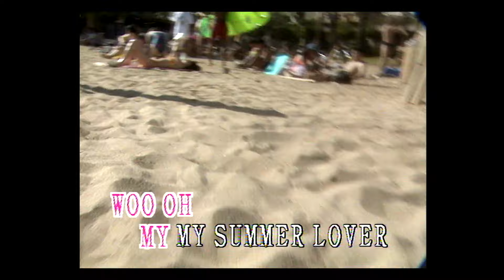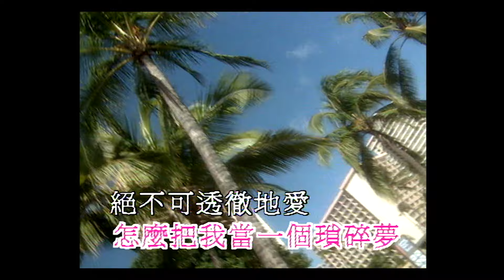梅艷芳 Anita Mui - 夏日戀人 (Official Music Video)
梅艷芳 Anita Mui - 夏日戀人
曲：蘇德華
詞：陳少琪

高溫中夏季再次蕩來　清風中滲著愛
這季節聚滿生命力與色彩

*孤單中望你再次蕩來　交出真摯熱愛
春天秋冬匆匆飄過　因等你回來
這顆心偷偷在喝采　情深刻不可被替代

＃ Woo...Oh...My...My Summer Lover　擁有這季節不要別去吧
怎麼雙眼變隱晦不說話　問你心捨得我嗎　是否多牽掛
怎麼把我當一個瑣碎夢　儘管走進熾熱裏　人仍像千點雪花
(怎麼把我當一個瑣碎夢　絕不可透徹地愛　情難辨真假)

Repeat *＃

Repeat #＃

Woo...Oh...